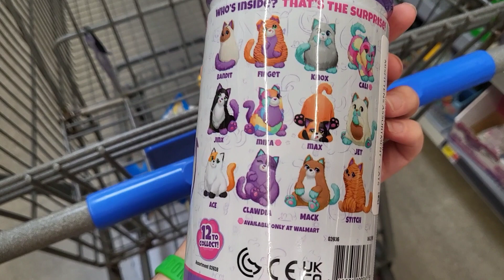Shopping For His BFF & Teacher! | Vlogmas Day 12 | Vlog #102